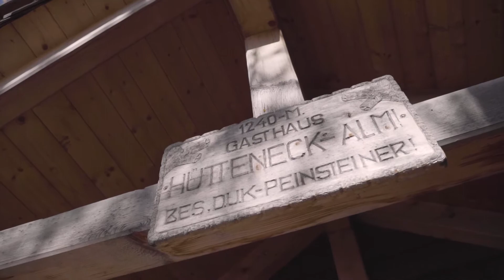Markus Pekoll’s favourite e-MTB route around Salzkammergut, Austria | SHIMANO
We set ten riders across Europe the task of designing an e-MTB route to challenge and inspire riders to explore new ground. One of ten Shimano riders asked to share an e-MTB route former professional downhill rider, Markus Pekoll, shows us around the mountainous Salzkammergut region of Austria.

Thank you for checking out the official RideShimano YouTube channel!